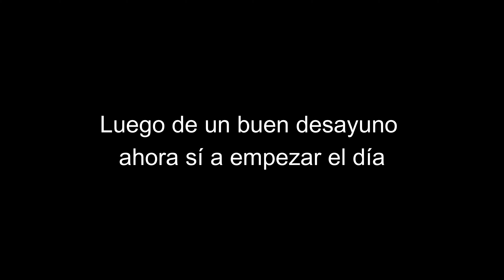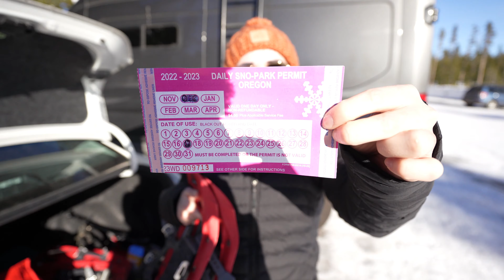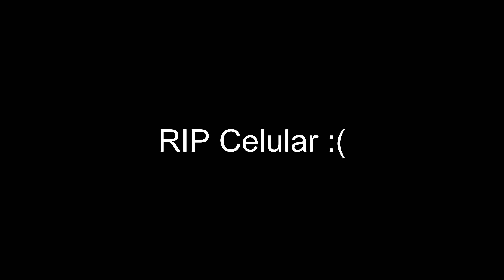Un fin de semana VIAJANDO SIN UN PLAN | EN INVIERNO POR ESTADOS UNIDOS 🇺🇸 | Cris y Becca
Bienvenido a un nuevo video para nuestro canal.

NUESTRO PRIMER VIDEO DEL AÑO!
Así quisimos intentar viajar en invierno a un nuevo lugar y decidimos no tener un plan o itinerario de viaje y así dejarnos sorprender de los lugares que vamos a visitar, estamos muy emocionados por saber que nos encontraremos en este gran viaje

Y ademas estamos viajando en el invierno en Estados Unidos así que sorpresivamente nos encontramos con muchísima nieve y actividades invernales en las montañas de Oregon.

Esperamos que te guste esta aventura en Bend, Oregon donde hay mucha nieve durante el invierno y donde pudimos hacer algo diferente para nosotros

Como es la nieve
Actividades invernales
invierno en Estados unidos
Winter in the US
Latinos en estados unidos
Mexicanos en Estados unidos
Como es una tormenta de nieve
Latinos en usa
latinos en Denver
Como vivir en estados unidos

Las mejores ciudades de los Estados Unidos
Como ir a vivir en Estados Unidos
Latinos viviendo en Estados Unidos
Mexicano en EEUU
LAtino y gringuita
Visa k1
Ajuste de estatus
Green Card Estados Unidos